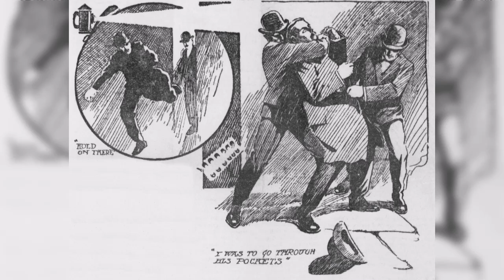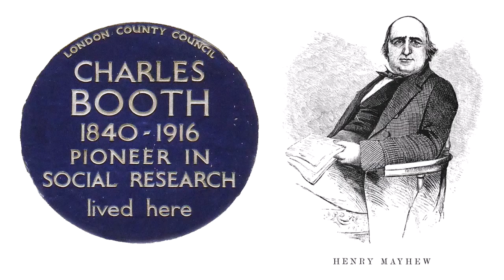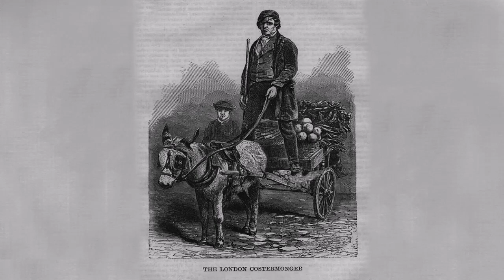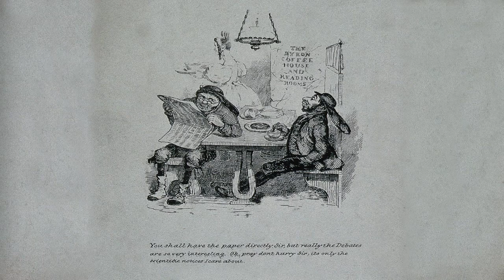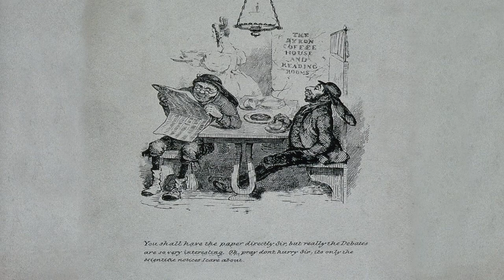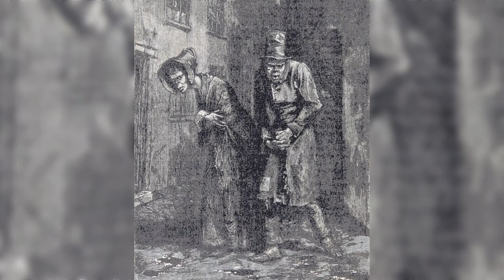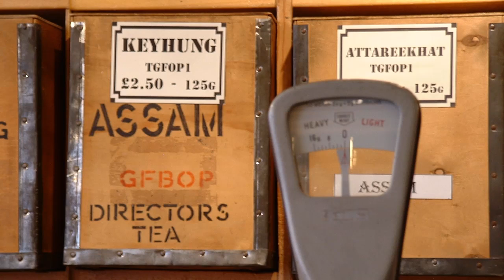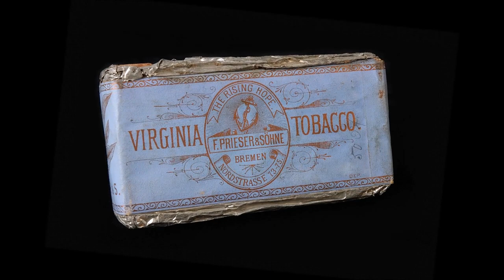Victorian London's Street Criminals (Crooks and Con Artists)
Victorian London's streets were dangerous with criminals trying to rob or trick you from money. Con artists sold smuggled handkerchiefs and watches. Often disguised as sailors, they knew how to spin a good story to dupe a gullible Londoner from their cash. Find out how they tricked people with a genuine account of their lives and eye-witness interviews told by the Victorian journalist Henry Mayhew.

CC BY-SA - KK WCN Wan Chai North HKCEC in July 2022 by Darifengem 092 Shtiah; Pak tabak The Rising Hope by Rotterdam Museum; Blue plaque erected in 1951 by London County Council at 6 Grenville Place, South Kensington, London SW7 4RW by Spudgun67